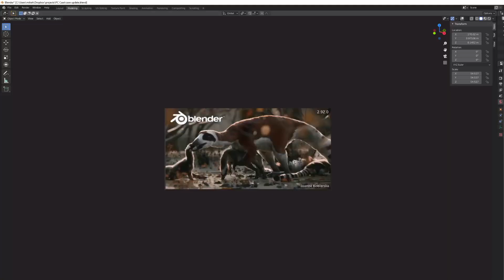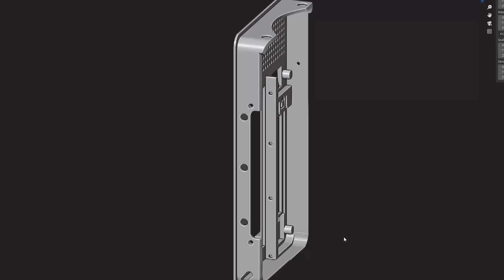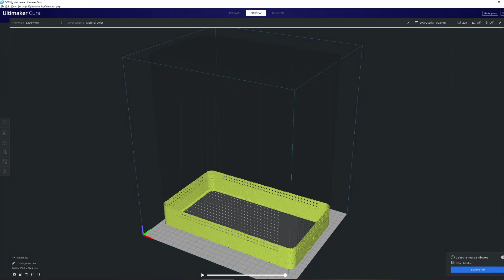Custom 3D Printed ITX Case - Gaming // Workstation PC Build 12L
For the past few months I haven't been able to work on the car, so I did this instead.

Printer - Sovol SV1
Material - ABS/PLA
Temps - Manageable
Total cost of materials - £50
Spec - 5800x with a 2070s
Dimentions: 26cm tall x 15cm wide x 31.8cm long